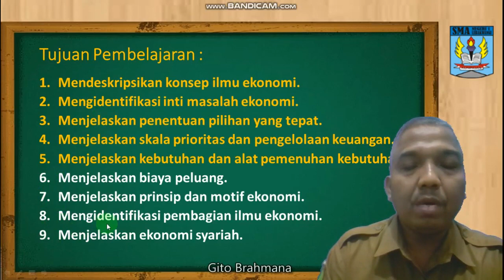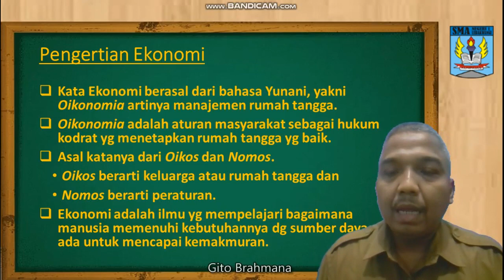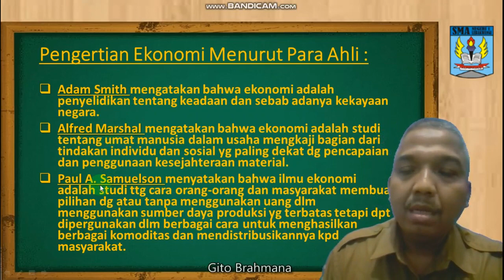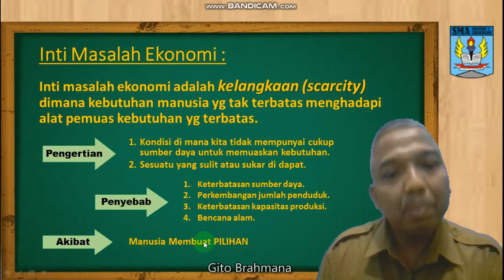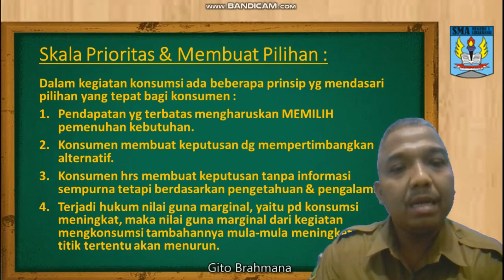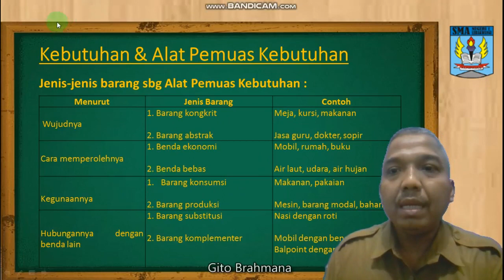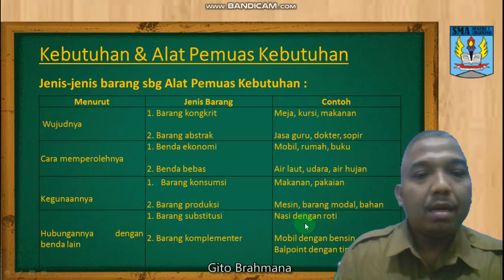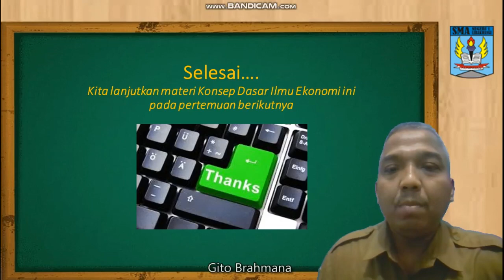Materi Konsep Dasar Ilmu Ekonomi SMA Kelas X Bagian 1